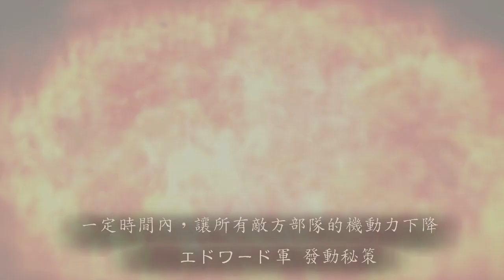三國志12対戦版【丞相諸葛武侯】@ JohannesRobert 倚天劍24HR大會 三國志12連線對戰 Three Kingdoms Gameplay